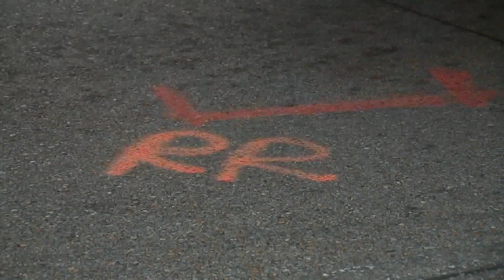Child killed by impaired driver remembered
The alleged impaired driver accused of killing the nine-year-old Metairie girl has been located